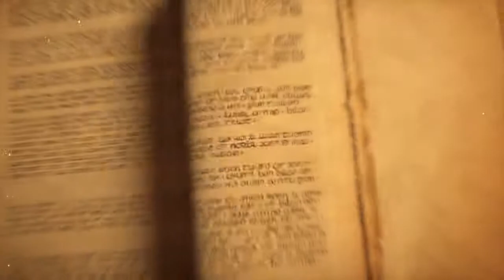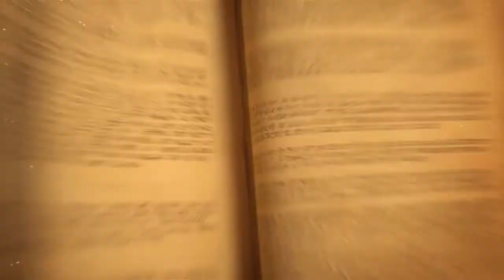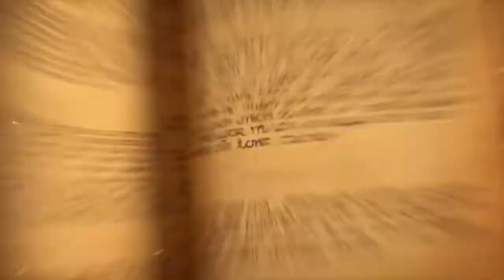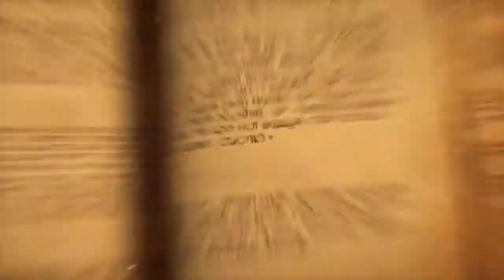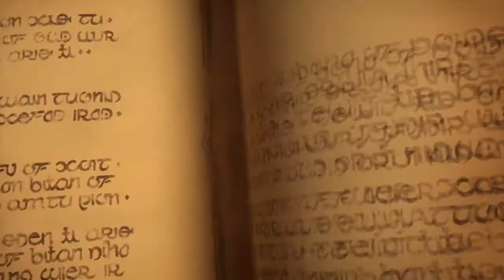Philippines vs. South Korea - Group C - 2017 Hearthstone Global Games - Week 13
Philippines and South Korea face off in Ro24 Group Stage of the 2017 Hearthstone Global Games